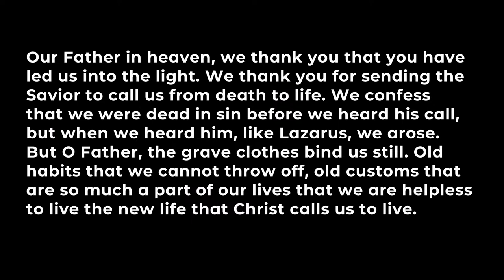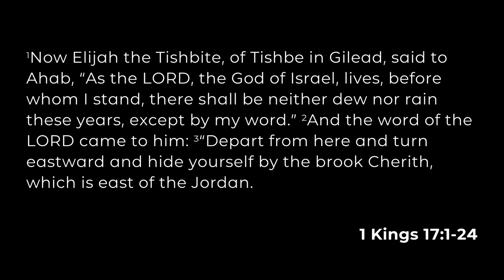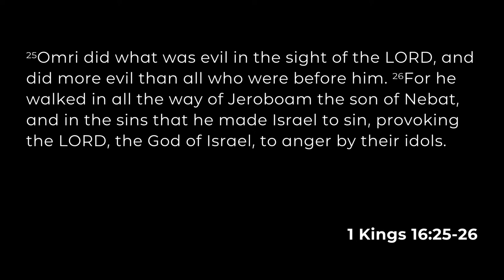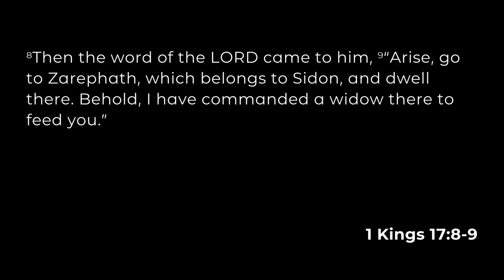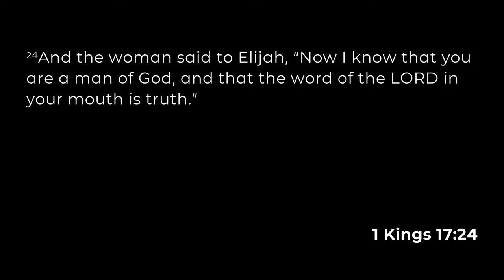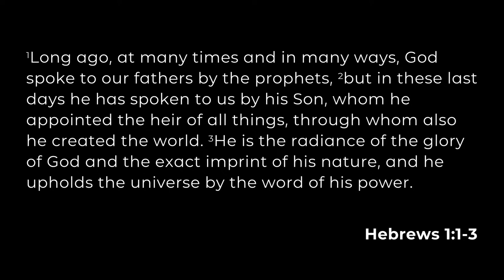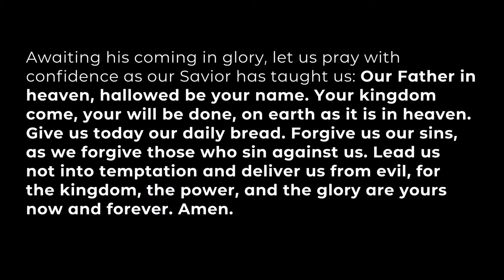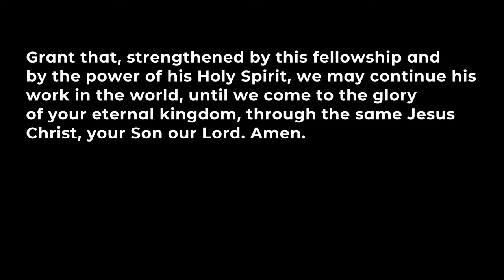The Word of Life | Grace Church Stamford | April 14,2024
Sermon Series: God’s Ministry To Us - Prophets